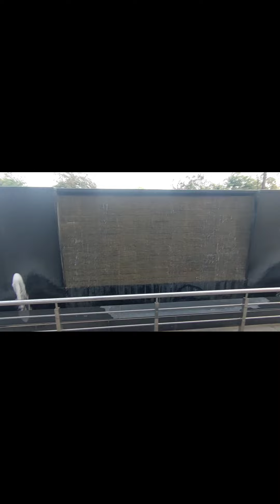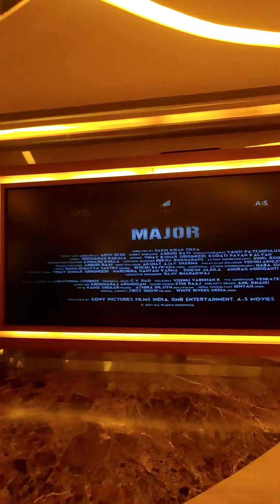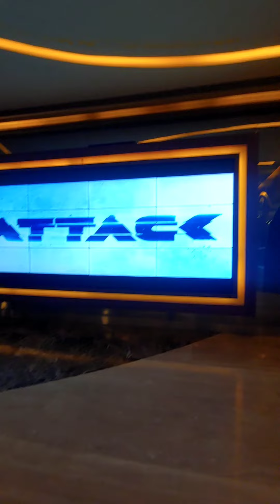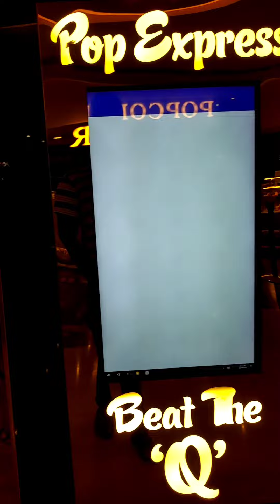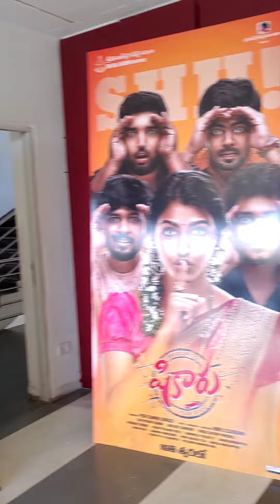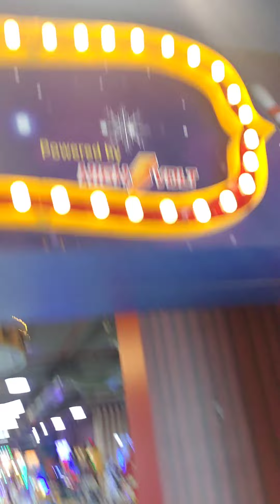A2A mall - Miraj Cinemas